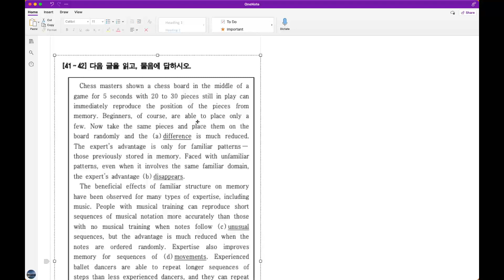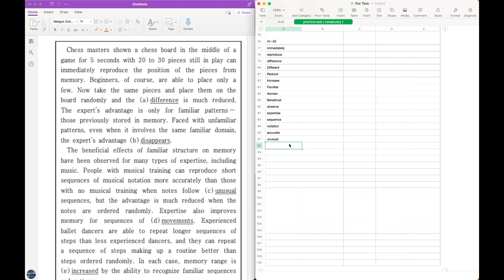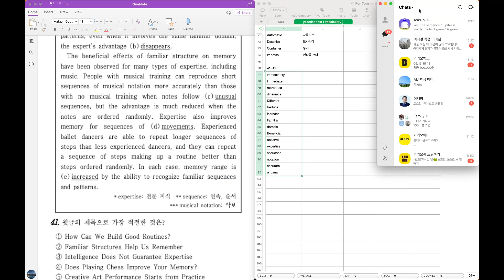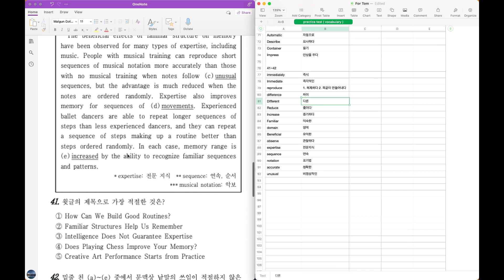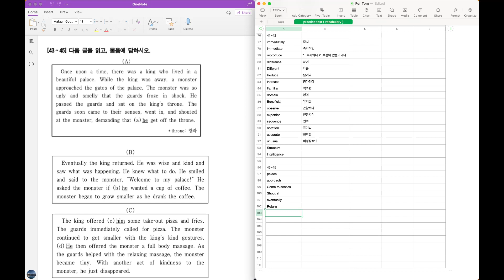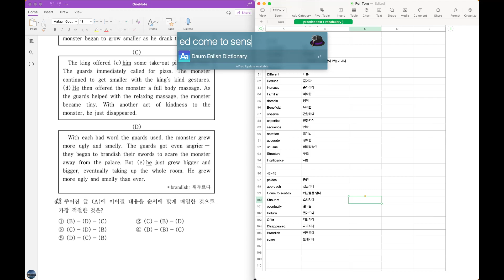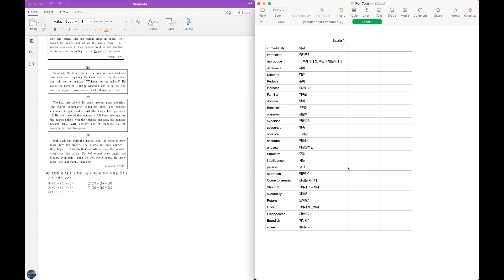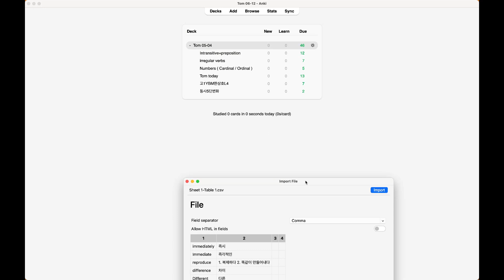모의고사 갈아주기 for Tom1 2023 06 13 15 16 18